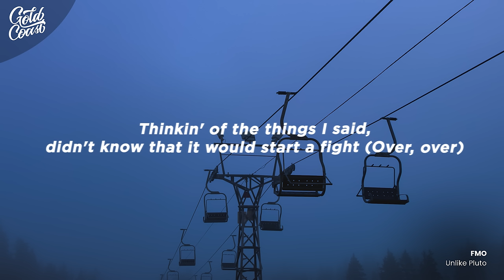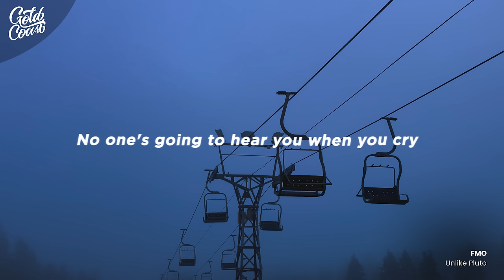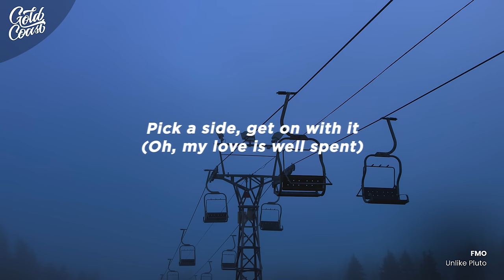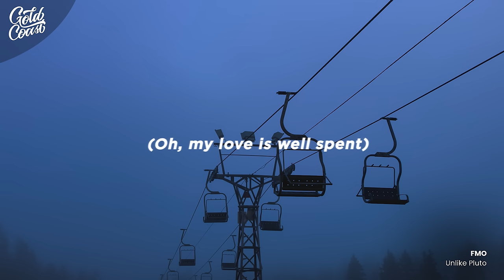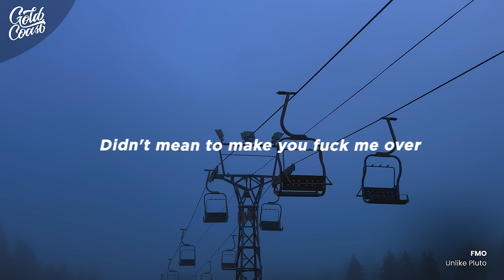Unlike Pluto - FMO (Lyrics)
• Lyrics - FMO

[Chorus]
Oh fuck me over (Over and over)
All this for what I said
Didn't mean to make you fuck me over
Until it's over (Over, over, over, over)

[Verse 1]
Thinking 'bout the things you said
Didn't know that it would start a fight (Over, over)
Why would you respond like this?
Knew it would get back to me in time (Oohhh-I)
Tell tale heart run over
Poetic only when you're sober
It would be a lie to say I didn't
Didn't see you coming

[Pre-Chorus: Unlike Pluto, (Unlike Pluto on the left channel), (Unlike Pluto on the right channel)]
Counting on the days like
(I knew that you won) (5, 4, 3, 2, 1)

[Verse 2]
When you try to make it right
You just snake bite
Your venom inside
You stab me in the back
With both edges of the knife
And no one's gonna hear you when you cry

Wish I could look the other way
Wish that I had a half a brain
Wish I was numb to all this pain

[Bridge]
Thought this phase might do some good (Never thought the worst of it)
Never thought you'd cheat you would (I know that you try to hide)
If in years just riding a fence ([?] of both worlds)
Pick a side get all with them (Oh my love is well spent)

Oh my love is well spent